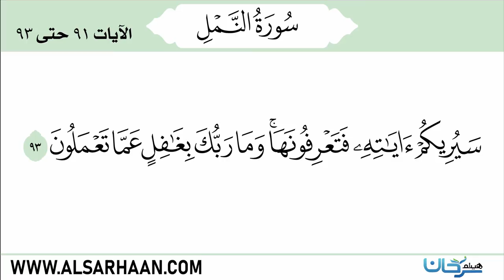سورة النمل 91 93